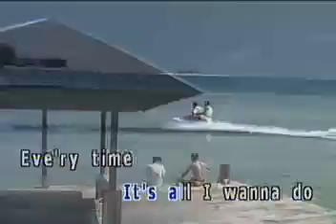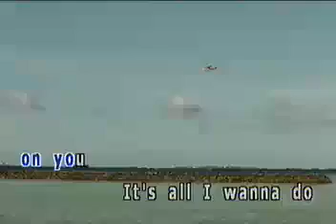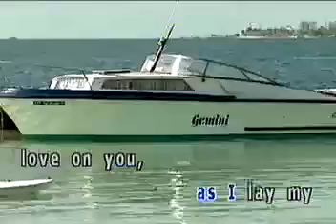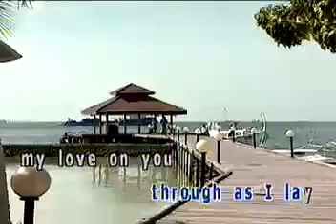Westlife I Lay My Love On You KARAOKE